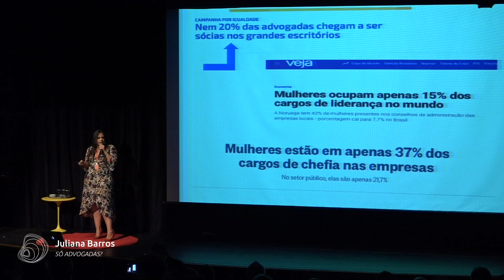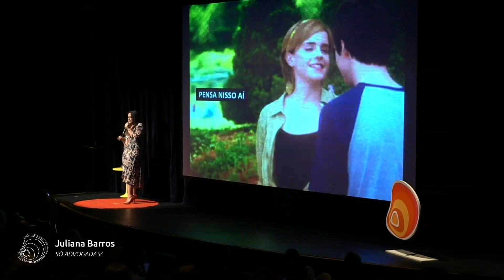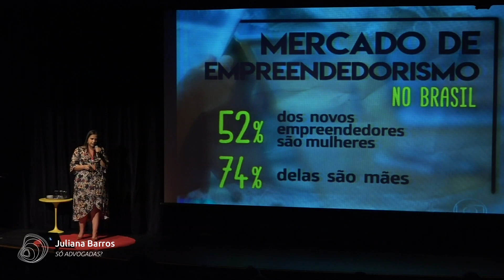Juliana Barros - Só advogadas?